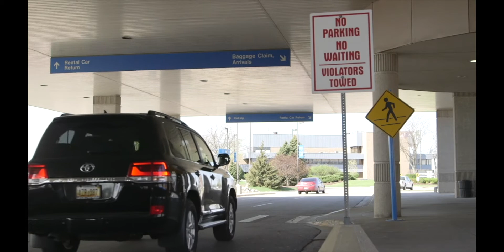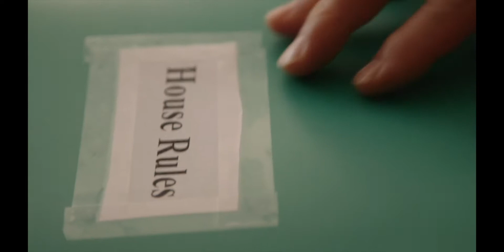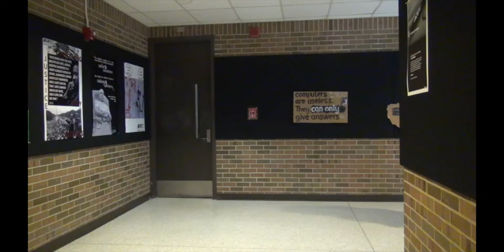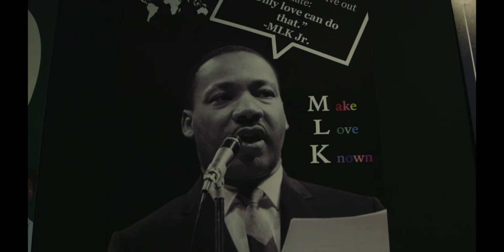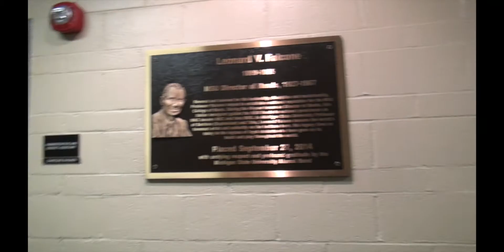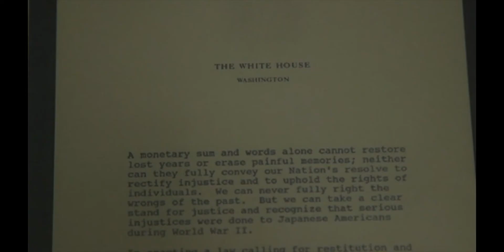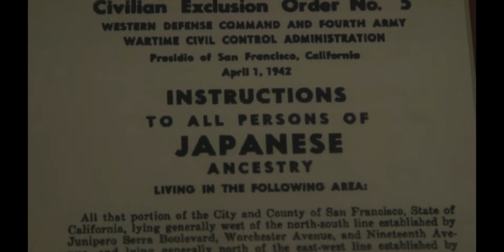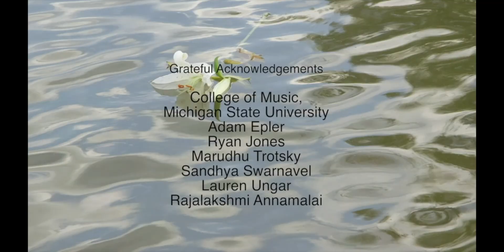Silences (2018)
Silences (Short Film, duration 30 minutes. 2018)

(A workshop on short film adaptation with students. Uploaded not for monetization but educational purposes only)
Actors: John Kuwada, Hitomi Kastumi, and Zarena Aslami
Script: Ram Mahalingam
Executive Producer: Thirumurthi Ranganathan
Producers: Ram Mahalingam, Koji Matsunubu, and Swarnavel Eswaran
Editing & Direction: Swarnavel Eswaran

A collaboration between the students and faculty of MSU and UoM.

Silences engages with two modes, wherein silence used to foster communication is also mobilized to thwart communication, in the sense of Ma or the aesthetics of silence in Japanese culture. The narrative revolves around the life and times of a music professor, a Japanese American living in East Lansing and teaching at MSU. His estranged son, who left home 25 years back, took everything with him, including his pictures, except a mug he made in a pottery class. Ever since his musician wife passed away, the professor lived by himself. At this point, a girl from Japan comes to East Lansing to pursue music and get a degree in music college. She rents a room in his house with the help of another compassionate professor, Prof. Mehjabeen,  with whom she is in touch.

When the young student plays shakuhachi, a Japanese flute played by Zen monks, to feel connected to nature and the larger world, the reclusive professor is disturbed and shows his disapproval. The strict and tidy professor gets angry when his young tenant accidentally breaks a mug and asks her to immediately vacate. After seeking solace and advice from the compassionate professor, on returning from college, she finds the professor looking at the shrine in her room. The girl explains about her father, who died of pancreatic cancer, and how he wanted her to take his ashes and spread them in the Great Lakes, the place he used to frequent as a child. The professor realizes that she is his granddaughter, and in the end, they spread the ashes in the lake together.

Silence also focuses on the professor’s past when he was interned in the Japanese camp after the Second World War and uses the eastern aesthetics of Wabi-Sabi or the coexistence of imperfection with things that seem to be complete and layered with finesse in our life and in this world.